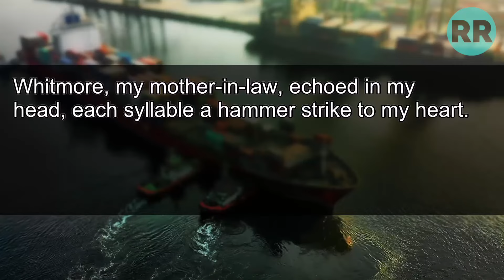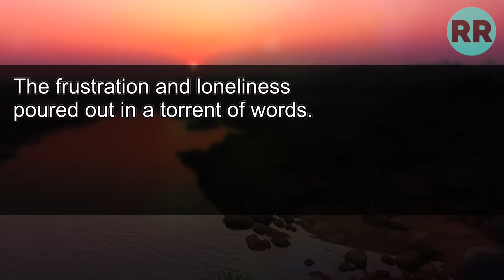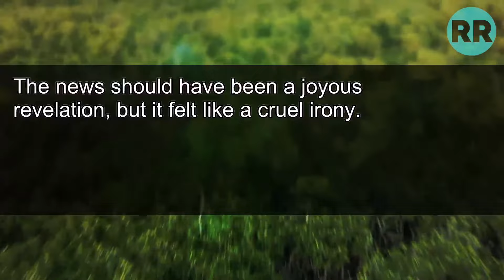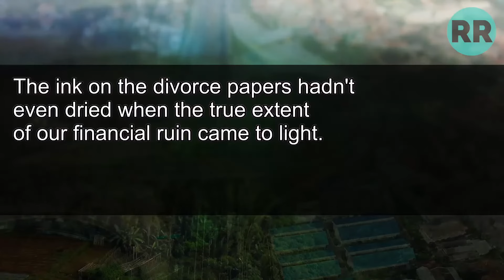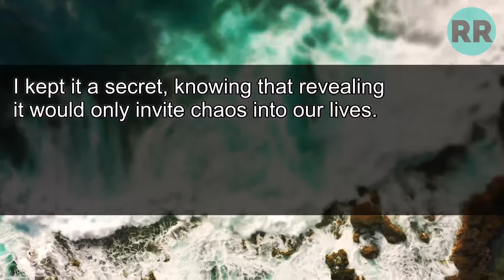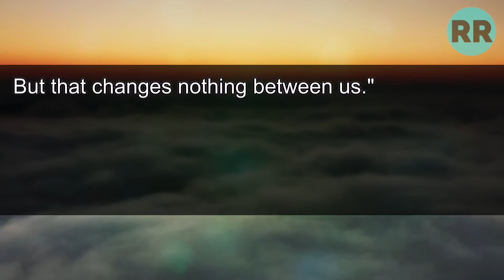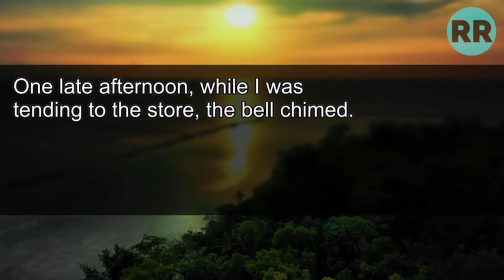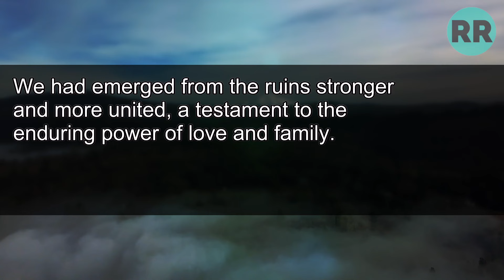My MIL: "Give my son a child or it's divorce!"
My Mil's Demand: "Give My Son a Child or It's Divorce!" but What Happened Next
Was Unexpected